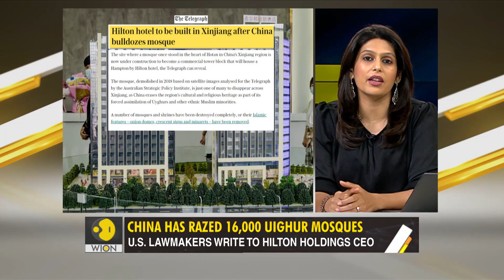Gravitas: New Hilton hotel atop razed Uighur mosque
Hilton Hotels is building a new project on a plot of land where a Uighur mosque once stood. Why is the hotel chain encouraging the genocide in Xinjiang? What is China doing to mosques in the province? Palki Sharma tells you.